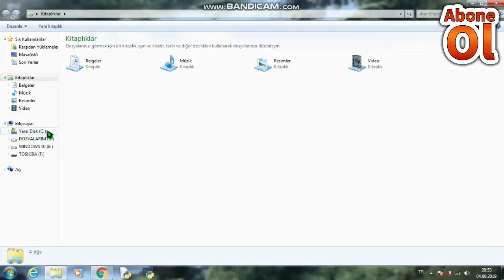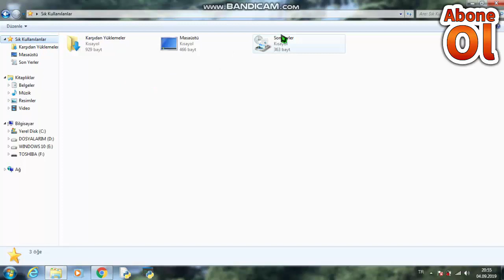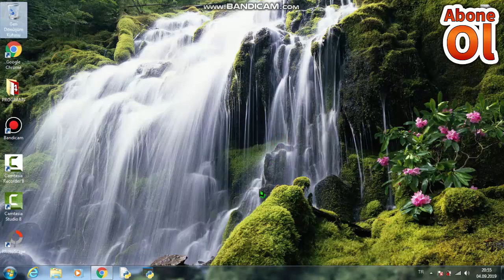WİNRAR 7zip DOSYA SIKIŞTIRMA VE BOYUT KÜÇÜLTME NASIL YAPILIR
Merhaba,bu videoda winrar ve 7zip programı ile dosya sıkıştırma nasıl yapılır ve dosya boyutu nasıl küçültülür gösterdim.